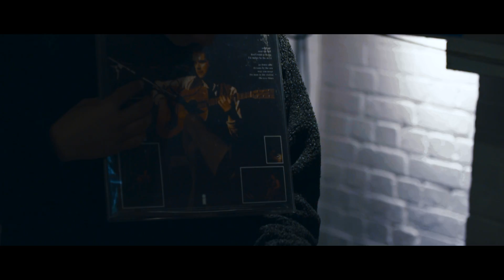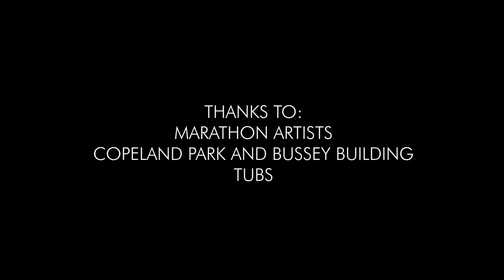Diamond Supply Co. presents The Johnny Cash Collection, featuring Jamie Isaac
Jamie Isaac takes Diamond Supply Co. on a personal tour through the streets of South London, where he was born, raised and has never left. And while his musical homage to his hometown won’t change, Isaac muses on evolving lyrically by becoming more open and, therefore, more pure.

He credits Johnny Cash for this creative growth spurt, describing the American icon as a huge influence – not just on his music, but also on his personal style. It’s the reason why Isaac is the ideal candidate to perform a cover of Cash’s “Sunday Morning Coming Down” – as part of Diamond’s collaboration with the late musician – which he admits gets him out of bed when he’s feeling the aftermath of a heavy night.

Isaac’s cover will be performed live at an exclusive event in London and will be available to watch online later this month.

The DIAMONDxJOHNNYCASH limited edition collection will drop worldwide on February 23rd

Directed by Pete Cadman
Produced by Arch Enemies
Featuring Jamie Isaac
Presented by Diamond Supply Co.